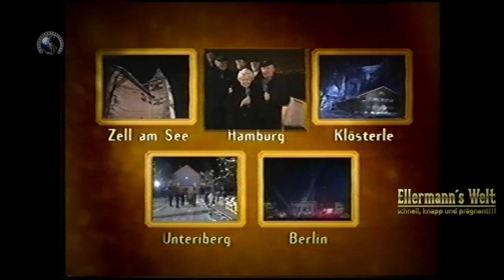Ellermanns Welt Carlo von Tiedemann Zwei